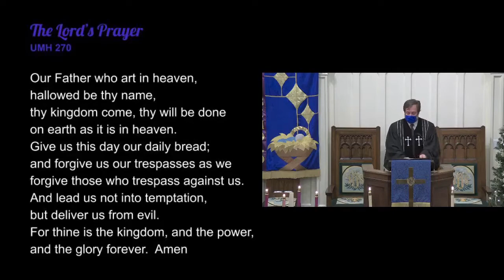12 20 2020 Service of Lessons & Carols